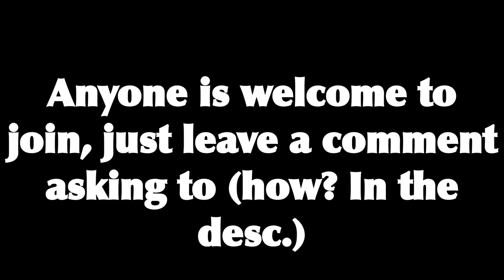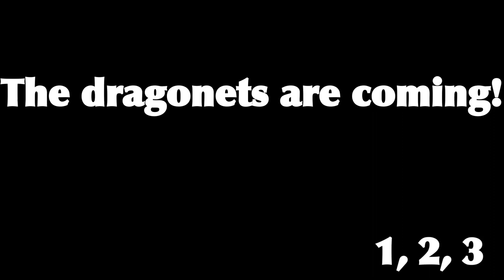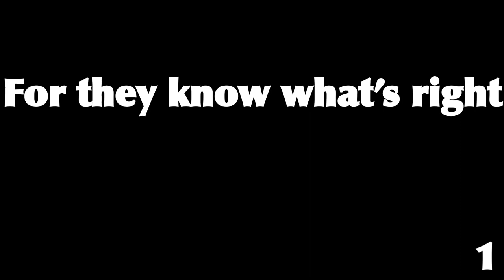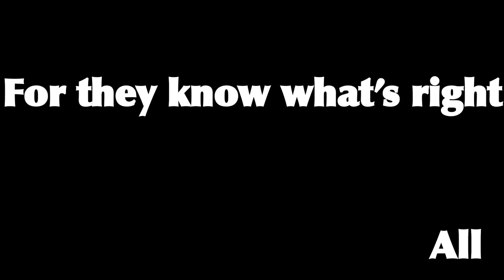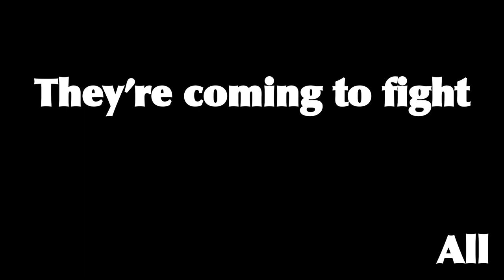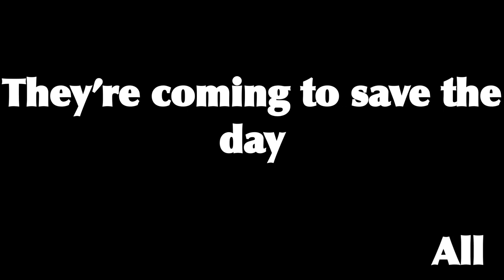The Dragonets Are Coming - Arena Edition - Singing Call! - Open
First of all... TYSM FOR 400+ SUBS! I’ll make a special after I finish the animatic, which is taking longer than expected. Now, let me explain what in the world this thing is. (Sorry it looks like a wall of text, but please read it all! It’s all important.)
CLOSING MARCH 30TH
This is a singing call! I’m hoping to make this into a two-frame map after the audio is done.
-how to ask for a part-
You DO NOT need to audition! Just be comfortable using your voice! There are 3 main singers. #1 needs a semi-deep voice. The other two can be higher pitched, but they don’t have to be. The other singers sing the parts that say “all”. To ask for a part, format your comment like this:

Part you want (1, 2, 3, or Other)
How you want to be credited (name you go by, channel, etc.)
Codeword (will be revealed later in the description)
OC ref link or description (see: Extras for why!)

-how to record your parts-
Please use this method! It would help me out a lot! I will ask you to re do it if you do not. Here’s a step by step of what to do:
 1. Watch the full lyric video first so you get an idea of what you need to sing.
 2. Wait until the house is quiet, and go to a secluded room. (So there is no background noise.) Close the door and tell the people you live with to be quiet if you can (not in a rude way lol).
 3. Get two devices (phone and iPad, iPad and computer, etc.)
 4. On the device you are NOT recording with, look up this video, and plug your headphones in (this will make sure there is no echo to the final song)
 5. Start a video recording on your other device. PLEASE RECORD THE SCREEN of the device that has the video! This will make my life much easier. If you can’t set that up, clap right when the words “music by Music Mommy” appear on the screen. a RECORD FROM THE VERY BEGINNING OF THE VIDEO, -NOT- WHEN THE LYRICS START PLEASE!
 6. As the video plays, sing your part. Use the same tune and notes as the piano in the video. This will make sure that your not off with the rest of the people singing that part. Try not to make mistakes. You can practice first if you think you need to.
 7. End the video recording after the video finishes. Upload it to YouTube and link me the video in the replies to the pinned comment. The codeword is your oc that is most likely to end up in the Skywing arena. Your done!
-EXTRAS-
 ⁃ You can split the main parts if you want! Like, one person does part one until a certain point, then the other person takes over. This is completely optional, and you would have to include how the other person would like to be credited as in your comment.
 ⁃ As a thanks for participating, I am giving out headshots of your OC (dragons only!). Just link me your OC reference in your comment!
 ⁃ Can’t sing? Neither can most of the prisoners in the arena! Don’t worry about it! (I would like some musical talent if you want one of the numbered parts though XD)
 ⁃ Read the pinned comment for the parts that are taken!